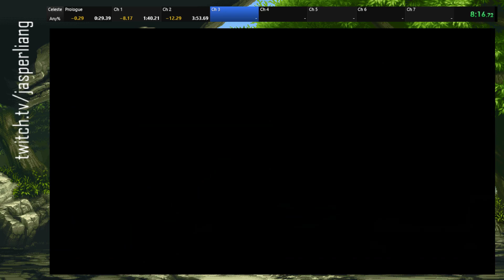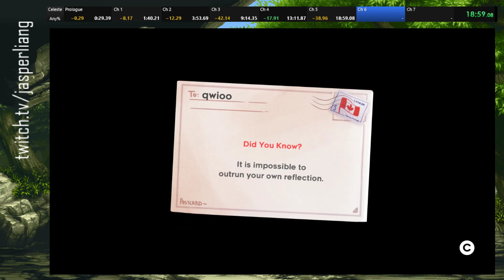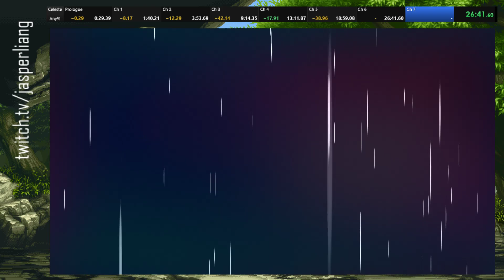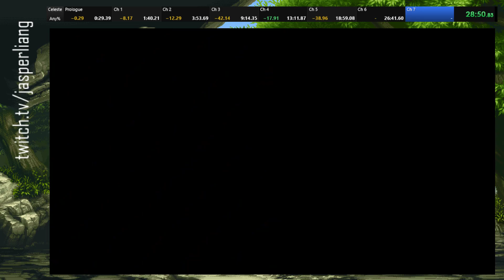Celeste Any% in 39:03.008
few bad deaths cost me sub-39, but good enough :)